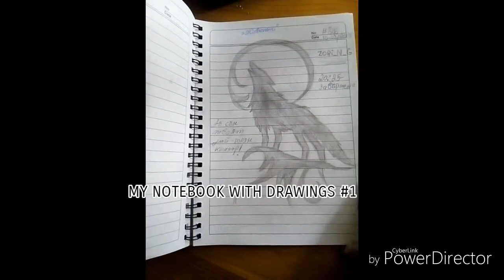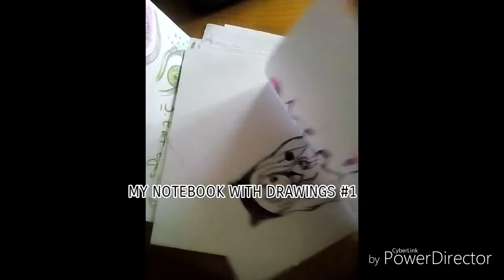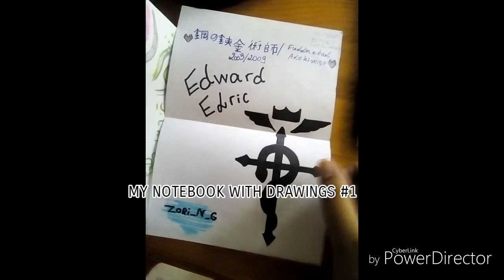My notebook with drawings # 1